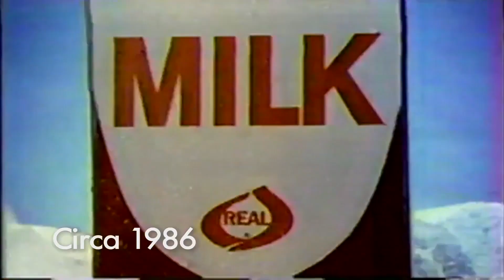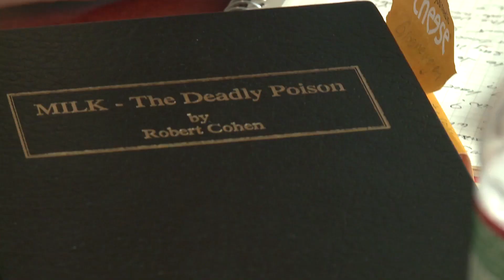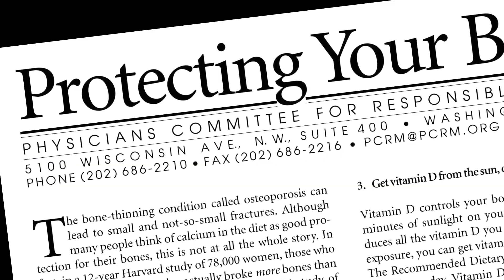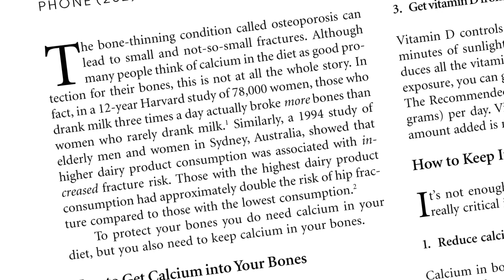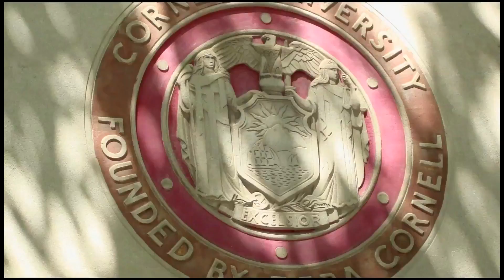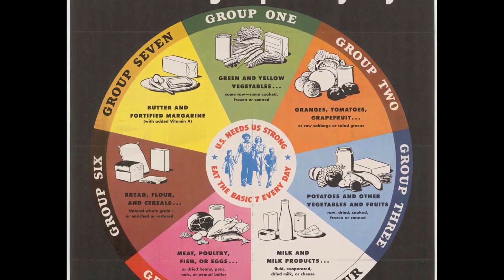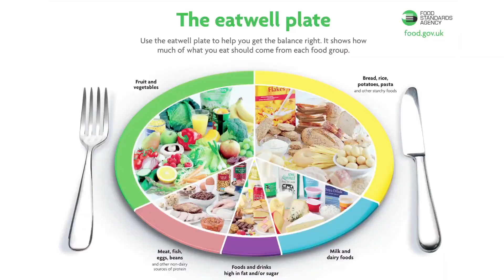Milk? [Documentary Short Version]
"An inquisitive man sets out to find the facts about milk and discovers more about the growing controversy surrounding it.  Throughout the journey, he is left with more and more questions instead of answers and remains dangling and confused amidst vastly opposing position held by various doctors, scientists, nutritionists and experts.  Milk is a food so fundamental to our daily diet that its value for our health, it seems, is meant to be left unquestioned. Milk is the perfect food. Or is it?"

Year: 2012